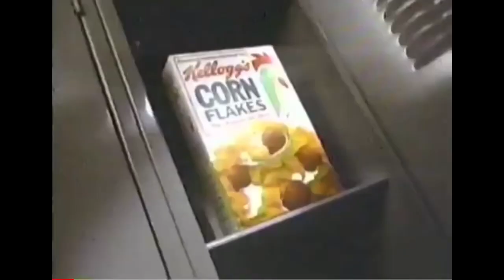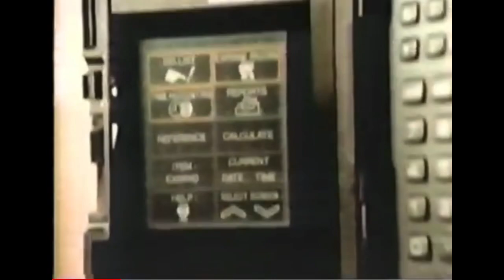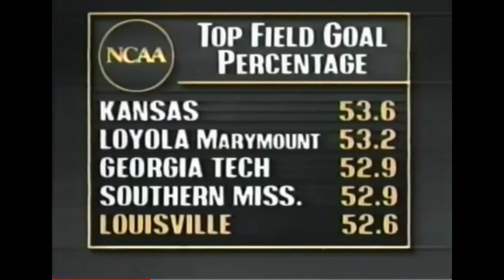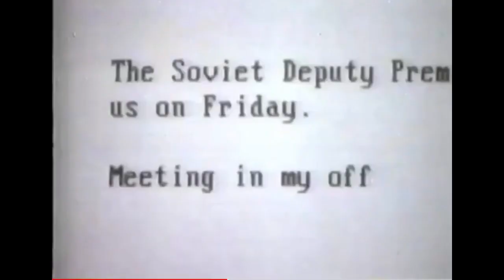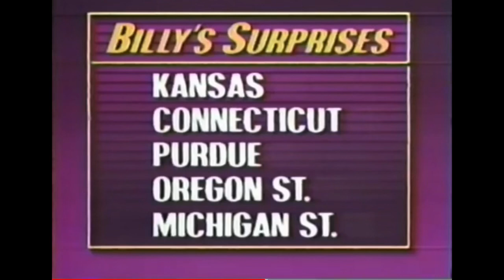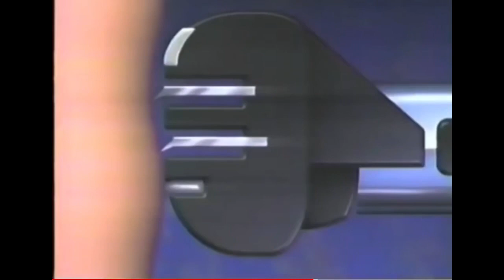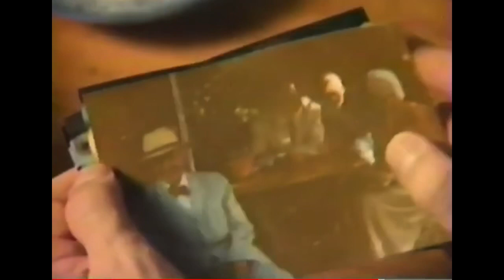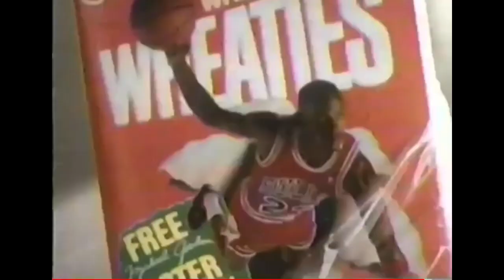1990 #2 UNLV v #16 Louisville